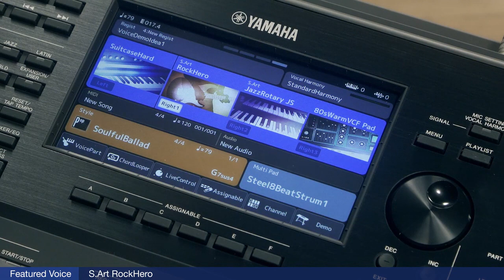PSR SX 900 - 700 Style overview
Launching of Yamaha PSR SX 900-700
YamahaMusikID
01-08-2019